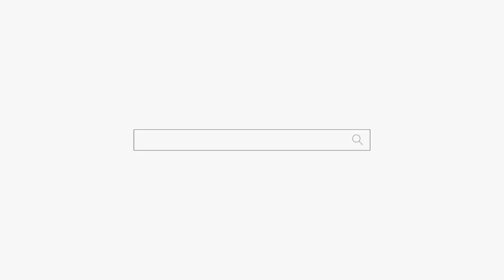너가 왜 점집에 왔는지 나는 알지롱ㅋㅋㅋ 용군TV 강화별상 일월당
됩니다.